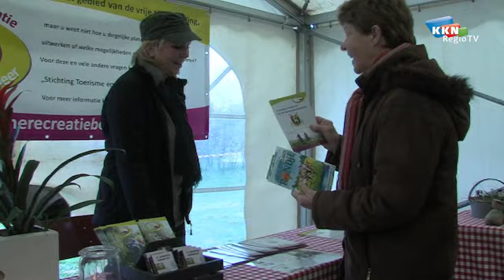maasheggenvlechten.flv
NK Maasheggenvlechten in Boxmeer